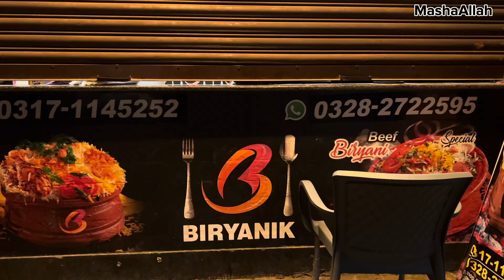FRIEND SY MILI KAFI DIN BD || SEHRI KI AKHIRI K 10 MINT MAI 🙀 || ROZAY MAI UNI 🥺